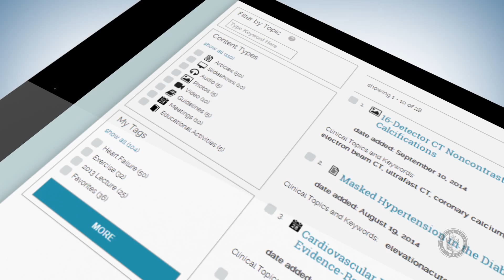Promo | ACC.org: Focused Personalized 2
ACC.org promo.